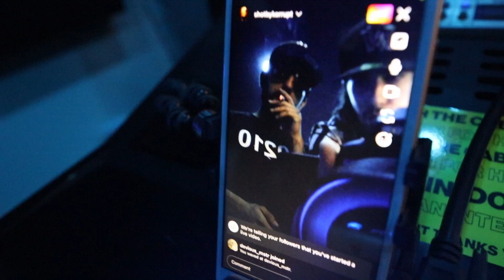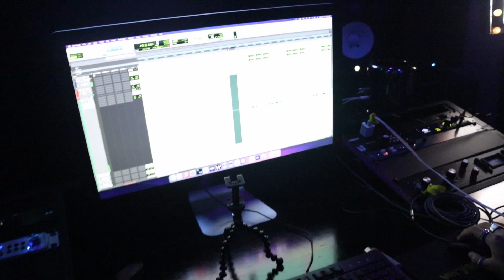Very Special Studios Vlog 9/17/22 w/ @prodbyfish3302